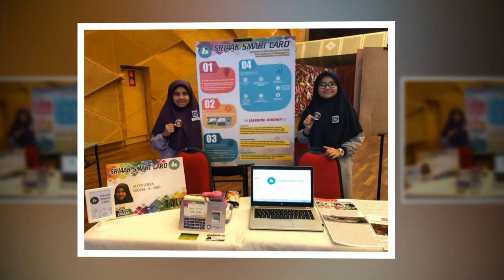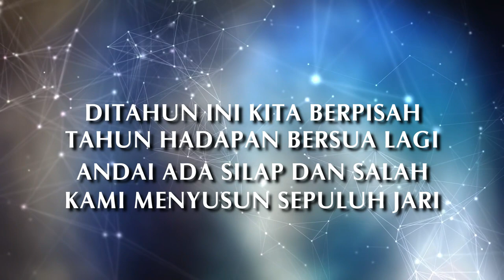TAKRIM DAN ASPIRASI SENI SRIAAK 2018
Majlis Anugerah Kecemerlangan Murid Dan Aspirasi Seni 2018